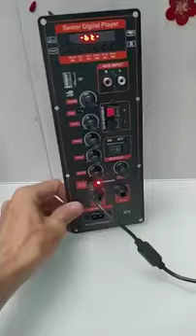Mạch loa kéo Ha8622 DPA có nguồn xung 220V kết nối Ti Vi Bluetooth hoặc rắc bông sen có Guitar điện